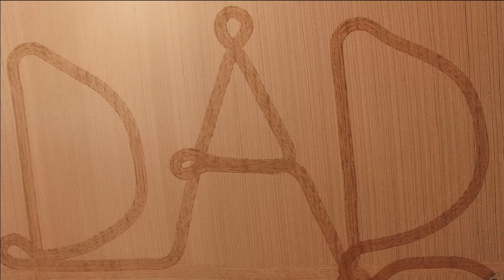Father's Day Tribute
Cody MacCormack, of Terry's Legacy Farm, designed a beautiful tribute video for his late father Terry MacCormack.  Filmed on his farm in Prince Edward Island, Cody's simple message reaches out from the tilled earth into the heavens above.  We wish all father's past, present and soon to be a Happy Father's Day.

Original speech by Paul Harvey
Audio from 2013 Dodge Commercial by the Richards Group